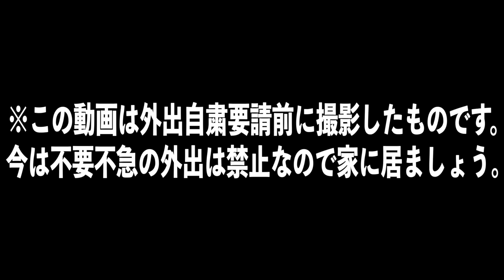【大食い】吉野家のテイクアウトメニュー全種類を食べ切るまで終われません！！！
-☆イニ☆(じん)プロフィール-

「楽しんだ者勝ち！」をモットーに
色々な事してます！
☆イニ☆と書いて、『じん』と読みます！
漢字の『仁』と掛けています